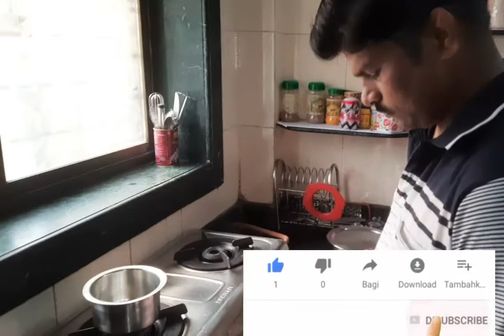how we celebrate each moment of life💥महिला दिन नेमका कधी असतो फक्त 1 दिवसच असतो का????